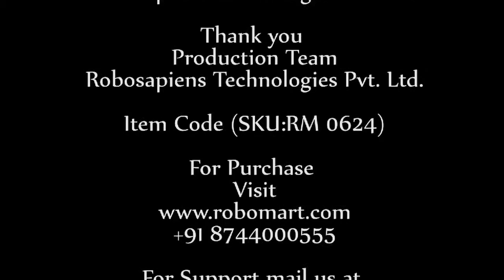Matrix Keypad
This Module is for Matrix Keypad using Robomart 8051 Development Board.